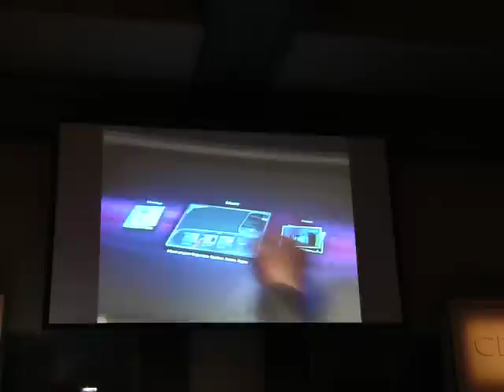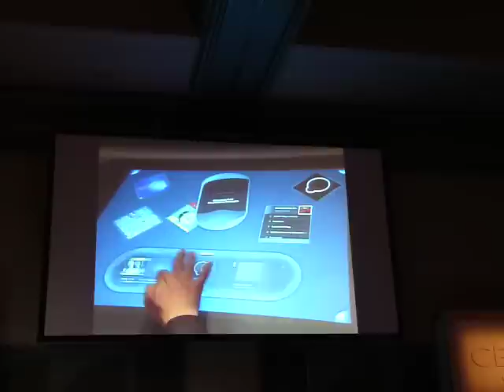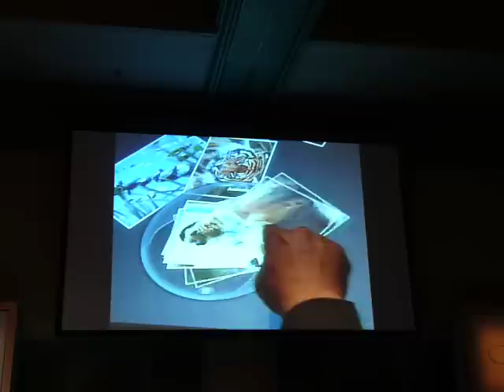マイクロソフト、マルチタッチインターフェース「Surface」を日本初公開(1)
日本の開発チームが手がけた「アトラクトモード」と、写真データを指で操作するデモンストレーション。

このビデオの関連記事が日経BP社の日経トレンディネットでご覧になれます。